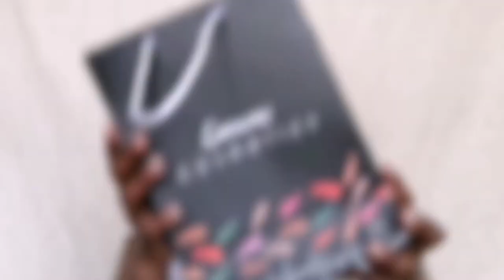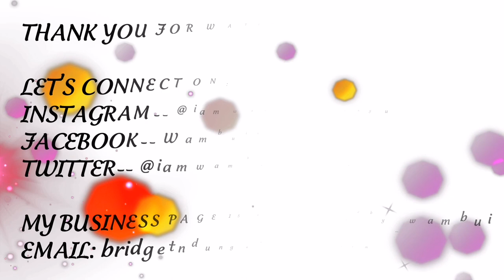CANVAS COSMETICS LIQUID MATTE LIPSTICK SWATCHES | DARK SKINNED FRIENDLY & SOME GOOD NEWS REVEAL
OPEN ME for product details and more information!

Today's video is a lipstick swatch video featuring Canvas Cosmetics Liquid Matte Lipsticks. I hope you love how beautiful these different shades are because I'm obsessed SIS!!!

Products used:-

Lip liners in Brown 1 & Purple 1
Lipsticks in shades Velvet, Mara, Muse, Boss Lady, Glam, Savannah & Mulberry

Love,

Wambui Ndung'u.